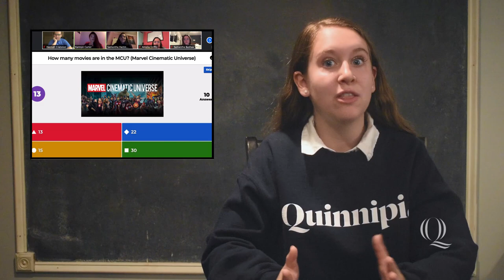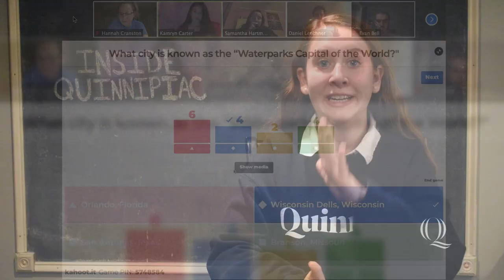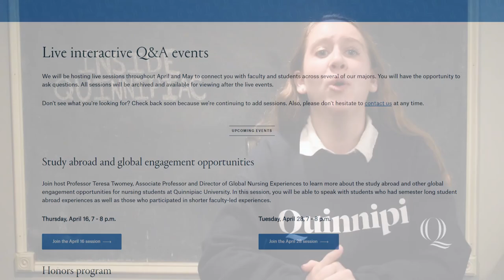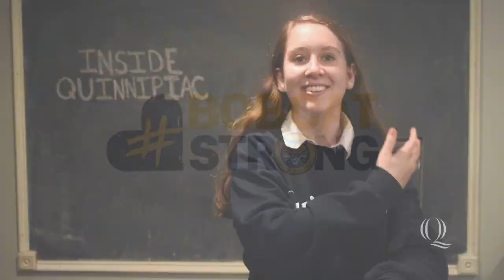Inside Quinnipiac: Everything BobcatNation Needs to Know for the Week of April 20, 2020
This week on InsideQuinnipiac
• Bachelorette contestant Jason Tartick spoke at Quinnipiac last week. Find out what he had to say in this week’s “BobcatNation Week in Review”.
•  The Q5, five events on Quinnipiac’s virtual quad that you don’t want to miss.
•  Maggie talks with Kerry Patton, Executive Director of Health & Wellness and Tami Reilly, Director of Fitness & Well Being about ways we can stay mindful and mentally fit during these challenging times.
•  Who will be this week’s “Bobcat(s) of the Week”?
All that and so much more.
Join us as new episodes premiere each Monday at 10am ET.